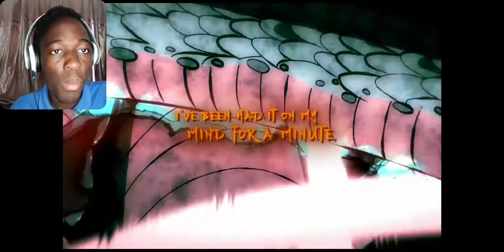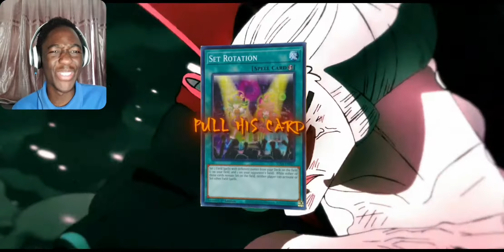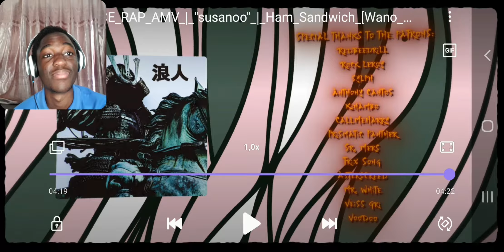ONE PIECE RAP AMV | "susanoo" | Ham Sandwich | REACTION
He's onto something